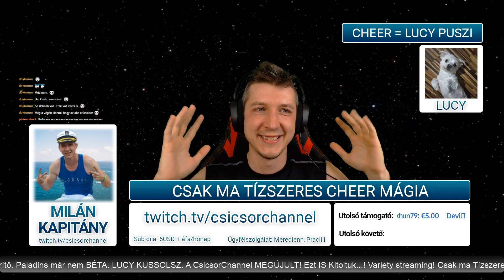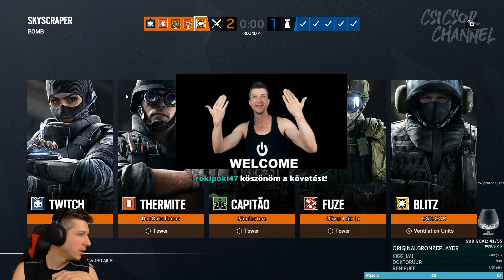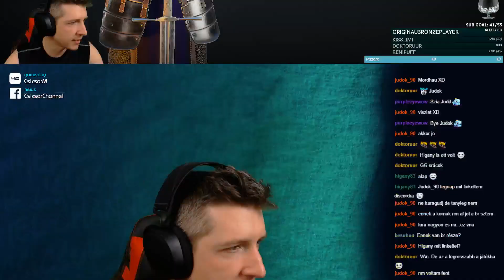Rainbow Six: Siege magyar gameplay - Ranked RAISE!